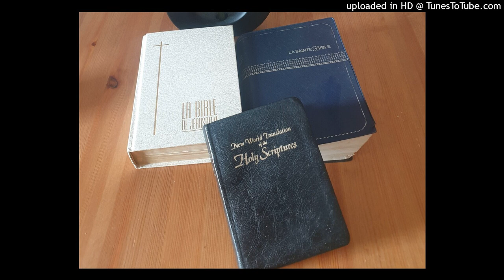Bible - DEVENIR DES ADMINISTRATEURS RESPONSABLES DES DONS DE DIEU 🤔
2 Corinthiens 5, 7-20 : SI QUELQU'UN EST EN CHRIST, IL EST UNE NOUVELLE CRÉATURE. LES CHOSES ANCIENNES SONT PASSÉES; VOICI, TOUTES CHOSES SONT DEVENUES NOUVELLES.
1, Pierre 4, 2-5 :Dès maintenant, vous devez donc vivre le reste de votre vie terrestre selon la volonté de Dieu et non selon les désirs humains.
En effet, vous avez passé autrefois suffisamment de temps à faire ce qui plaît aux païens. Vous avez vécu dans le vice, les mauvais désirs, l’ivrognerie, les orgies, les beuveries et l’abominable culte des idoles. Et maintenant, les païens s’étonnent de ce que vous ne vous livriez plus avec eux aux excès d’une si mauvaise conduite et ils vous insultent. Mais ils auront à rendre compte de leurs actes à Dieu, qui est prêt à juger les vivants et les morts.
1, Pierre 4, 7-11 : La fin de toutes choses est proche. Vivez donc d’une manière raisonnable et gardez l’esprit éveillé afin de pouvoir prier. Avant tout, aimez-vous ardemment les uns les autres, car l’amour obtient le pardon d’un grand nombre de péchés. Soyez hospitaliers les uns à l’égard des autres, sans mauvaise humeur.
10- QUE CHACUN DE VOUS UTILISE POUR LE BIEN DES AUTRES LE DON PARTICULIER QU’IL A REÇU DE DIEU. VOUS SEREZ AINSI DE BONS ADMINISTRATEURS DES MULTIPLES DONS DIVINS. QUE CELUI QUI A LE DON DE LA PAROLE TRANSMETTE LES PAROLES DE DIEU ; QUE CELUI QUI A LE DON DE SERVIR L’UTILISE AVEC LA FORCE QUE DIEU LUI ACCORDE : IL FAUT QU’EN TOUTES CHOSES GLOIRE SOIT RENDUE À DIEU, PAR JÉSUS-CHRIST à qui appartiennent la gloire et la puissance pour toujours ! Amen.
Jérémie 1, 5 :  Avant que je t’aie formé dans le ventre de ta mère, je te connaissais, et avant que tu sois sorti de son ventre, je t’avais consacré, je t’avais établi prophète des nations.
Jacques 3, 1 : Mes frères, qu'il n'y ait pas parmi vous un grand nombre de personnes qui se mettent à enseigner, car vous savez que nous serons jugés plus sévèrement.
Deutérnonome 6, 7 : " Tu les inculqueras à tes enfants, et tu en parleras quand tu seras dans ta maison, quand tu iras en voyage, quand tu te coucheras et quand tu te lèveras."
Nous devons donc faire les fonctions d'ambassadeurs pour Christ, comme si Dieu exhortait par nous; nous vous en supplions au nom de Christ : Soyez réconciliés avec Dieu ! 2 Corinthiens 5:20

Amen !